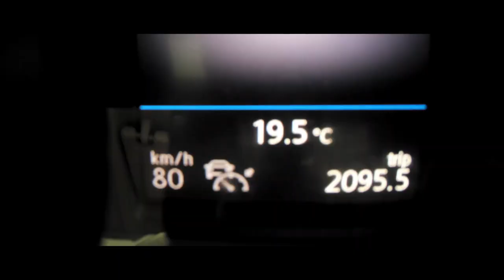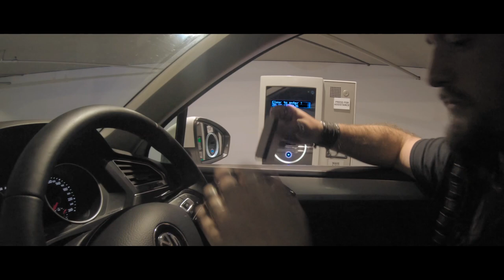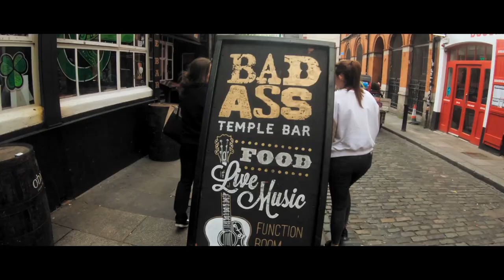VLOG17 Die Klippen von Moher und die Jameson Experience (Old Midleton Distillery) (Teil 6/7)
Wir treffen an den Klippen von Moher auf ein Sprachgenie und fahren nach Cork, um in der Old Midleton Destillerie einen Jameson zu ent-corken. Am Abend machen wir noch den Bezirk Temple Bar unsicher...

Webseiten, die mein Whisky-Wissen maßgeblich verbessert haben und denen ich Allen sehr dankbar bin:

Andreas Heiß, bei dem man seinen eigenen Whisky destillieren kann und dessen Seminare ich uneingeschränkt empfehlen kann, ein wahrer Meister seines Fachs von dem ich viel gelernt habe:

Und natürlich Whisky.de, der geniale Horst Lüning mit seinen Verkostungen - den ich wohl nicht weiter vorstellen muss: